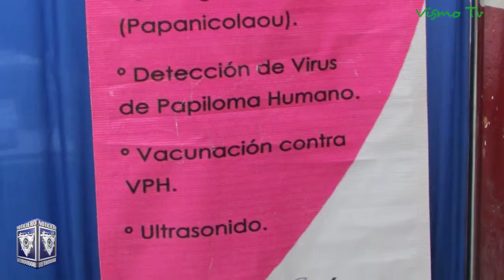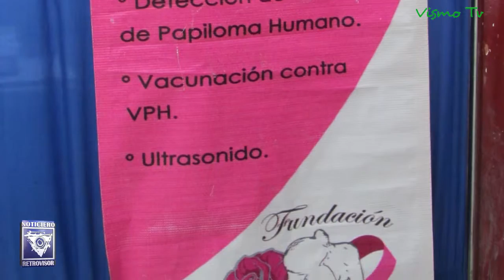Concluyen con éxito jornada médica preventiva